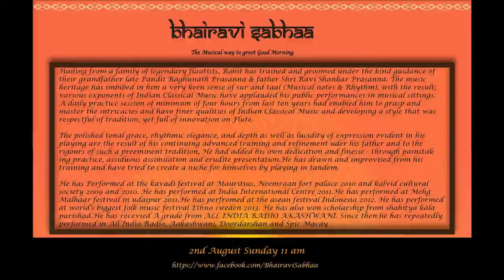Bhairavi Sabhaa - Episode 5 || Rohit Prasanna || Raag Brindavani Sarang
Hailing from a family of legendary flautists, Rohit has trained and groomed under the kind guidance of their grandfather late Pandit Raghunath Prasanna & father Shri Ravi Shankar Prasanna. The music heritage has imbibed in him a very keen sense of sur and taal (Musical notes & Rhythm), with the result; various exponents of Indian Classical Music have applauded his public performances in musical sittings. A daily practice session of minimum of four hours from last ten years had enabled him to grasp and master the intricacies and have finer qualities of Indian Classical Music and developing a style that was respectful of tradition, yet full of innovation on Flute.
The polished tonal grace, rhythmic elegance, and depth as well as lucidity of expression evident in his playing are the result of his continuing advanced training and refinement uder his father and to the rigours of such a preeminent tradition, He had added his own dedication and finesse - through painstaking practice, assiduous assimilation and erudite presentation.He has drawn and improvised from his training and have tried to create a niche for himselves by playing in tandem.
He has Performed at the kavadi festival at Mauritius, Neemraan fort palace 2010 and kalvid cultural society 2009 and 2010. He has performed at India International Centre 2011.He has performed at Mehg Malhaar festival in udaipur 2011.He has perfromed at the asean festival Indonesia 2012. He has performed at world's biggest folk music festival Ethno sweden 2013. He has also won scholarship from shahitya kala parishad.He has recevied A grade from ALL INDIA RADIO AKASHWANI. Since then he has repeatedly performed in All India Radio, Aakashwani, Doordarshan and Spic Macay.

Bhairavi Sabhaa organises online performances and lecture and demonstration sessions every sunday at 11am live on Facebook.